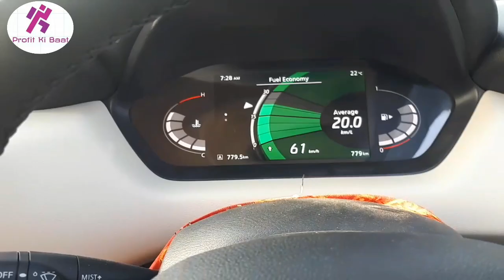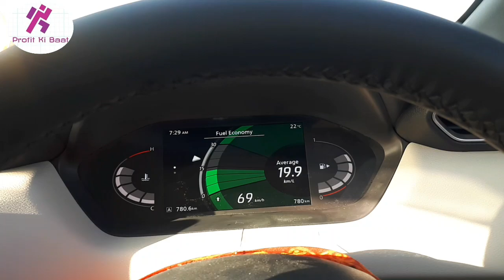Nissan magnite Non Turbo Engine Mileage Without AC || Nissan magnite Non Turbo Engine Average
Introduction
Design and styling
Interior and features
Rear seat comfort
Boot space
Engine
Magnite CVT
Magnite manual
Performance
Ride and handling
Price and verdict